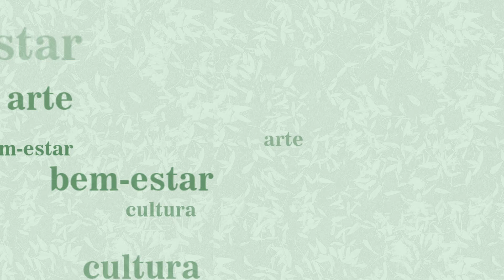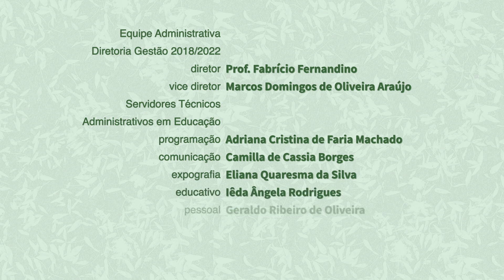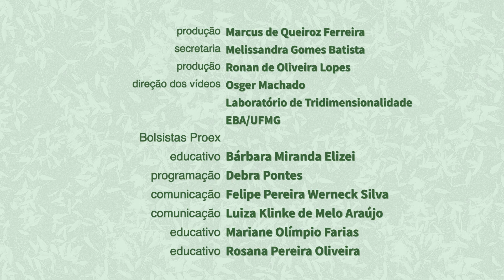Retrospectiva 2020 - Centro Cultural UFMG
Professor Fabrício Fernandino, diretor do Centro Cultural UFMG, faz uma breve retrospectiva do trabalho da instituição em 2020, um ano tão atípico e com tantos desafios, mas também de muita transformação e superação.